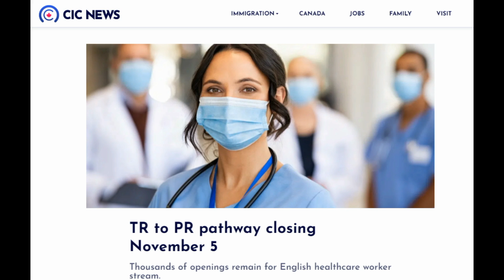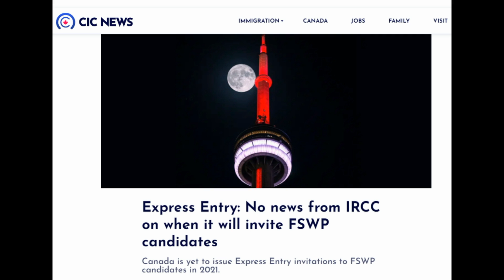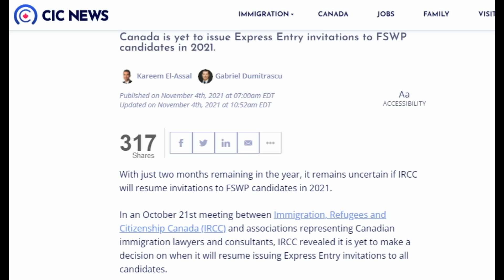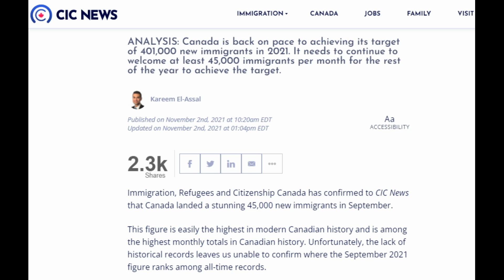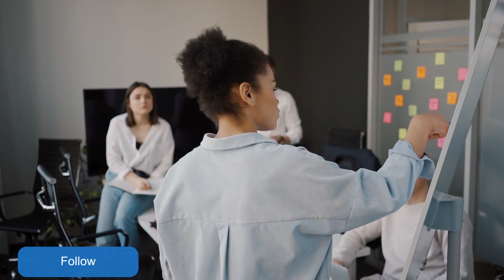CANADA 🍁 : 3 Big Announcements By IRCC II Canada Immigration Latest News II FSWP Program Updates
This is created based on knowledge and self-experience during travel in different countries. The idea is only to share the best knowledge with viewers in an entertaining way. The following video is based on the experience that I have gained during my journey. During the journey, I had different ways experiences. The Channel owner does not take responsibility for anything that happened differently with others it may possibly the action is done in this video that happened in a different situation. It is based on the personal experience and information that I gained during the journey, meeting with people, books, and Internet, etc. This is video is only made for sharing information and entertaining viewers. There is no concern with only of a person, directly and indirectly, live or dead. The channel owner also refuses to take responsibility to get the impact after using any of the ideas explained in this video. Viewers can use any of the ideas on their own risk channels owner does not be responsible for any dissimilarity.

Canada news,
Canada updates immigration news,
IRCC Canada news,
CIC news,
latest Canada immigration news 2021,
Canada immigration update,
ircc updates,
Canada immigration,
Canada pr,
Canada pr news,
Canada pr process,
Canada pr visa,
Canada pr express entry,
FSWP updates,
IRCC big updates

keep watching and wait for the next exciting video